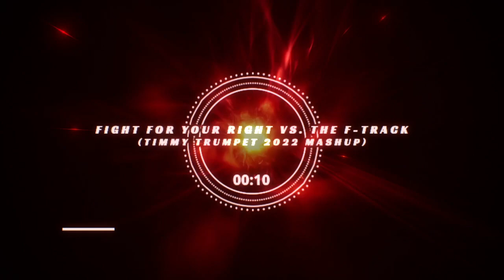Fight For Your Right (Spencer & Romez Remix) vs. The F-Track (Overdrive Bootleg) / Timmy Trumpet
🎶 Tracklist
・Fight For Your Right (Spencer & Romez Remix) / Finger & Kadel vs. Big Daddi
・The F-Track (Overdrive Bootleg) / Showtek

🎤Timmy Trumpet Mashup

🎵Chapter
0:00 Fight For Your Right (Spencer & Romez Remix)
0:45 The F-Track (Overdrive Bootleg)